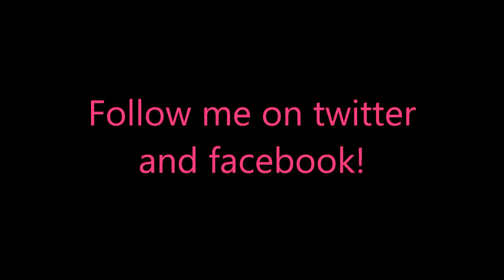Rug Tales CE Level 53 (CE-Level 8)